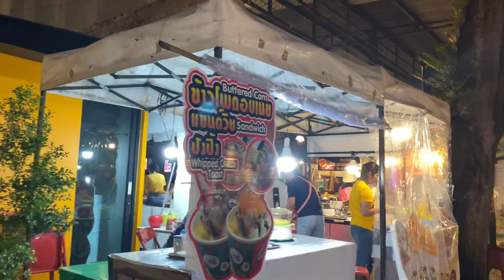[4k HDR] Krabi night life | night market | live music | street food | Thailand